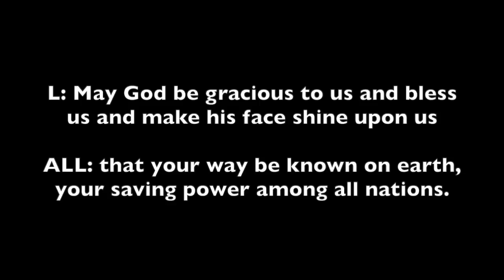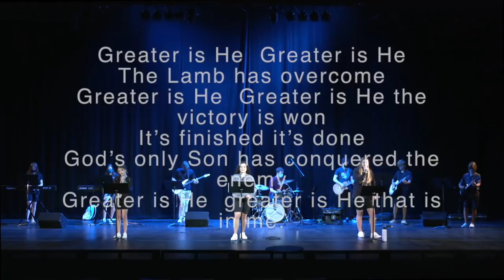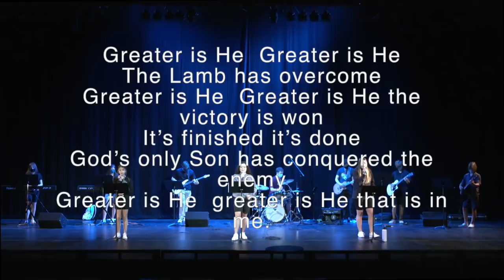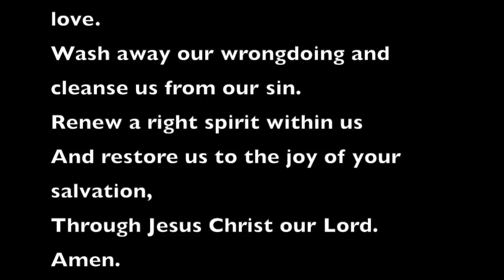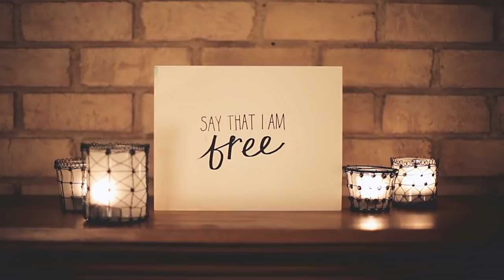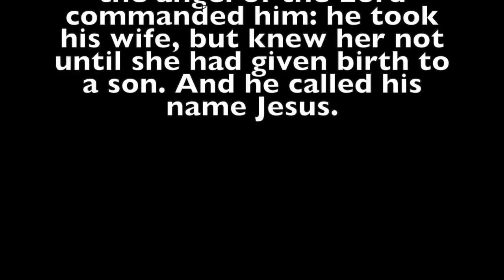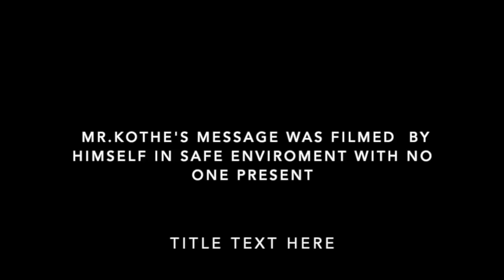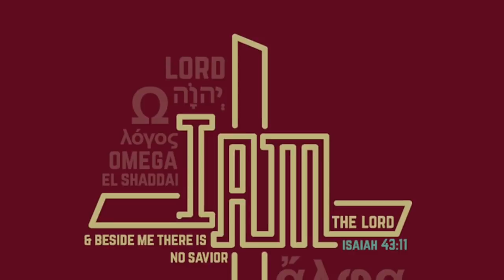Faith Lutheran Middle School September 10th Chapel, Savior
September 10th FLMS Chapel